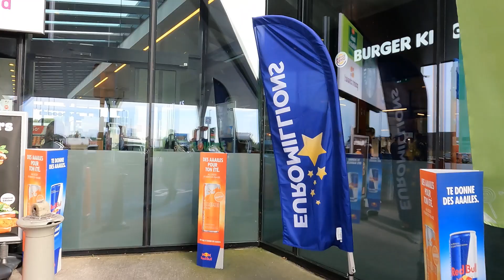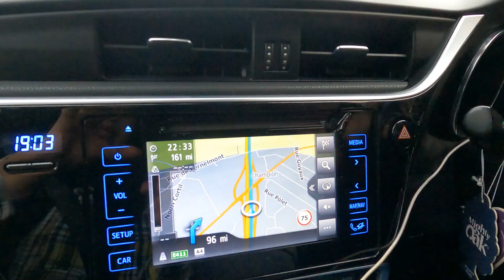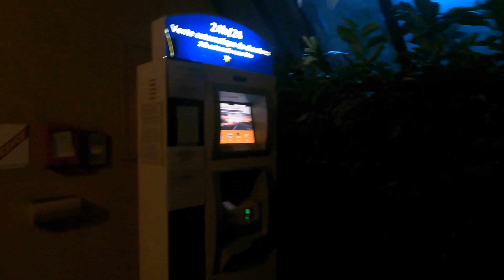Calais to Nancy road trip🇫🇷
This is the part of journey we had started from Birmingham. Journey is still on so please stay with us.my videos are going to be informative and interesting How far is Nancy from Calais (France)? Here's the quick answer if you are able to make this entire trip by car without stopping.

Nonstop drive: 297 miles or 478 km

Driving time: 4 hours, 38 minutes

Realistically, you'll probably want to add a buffer for rest stops, gas, or food along the way. To get a better idea of how long this trip would really be, scroll down to calculate how many hours it would take if you drive with stops..hope you will support my channel and love it.